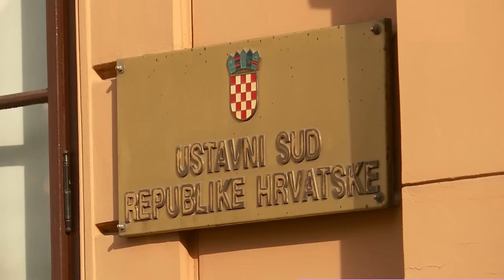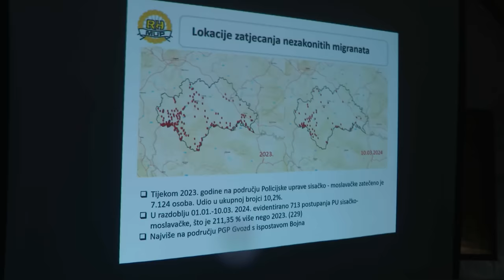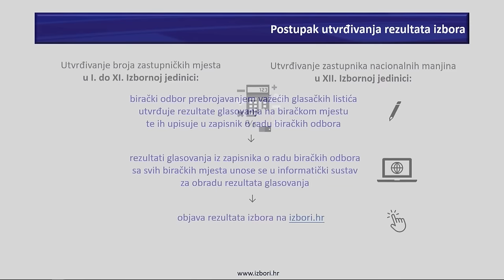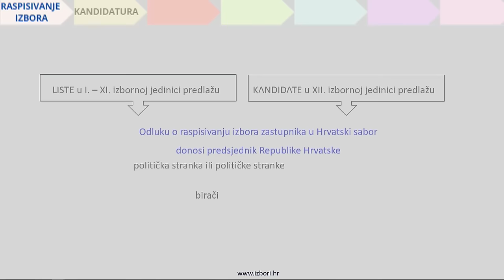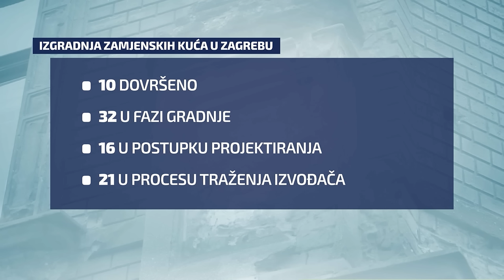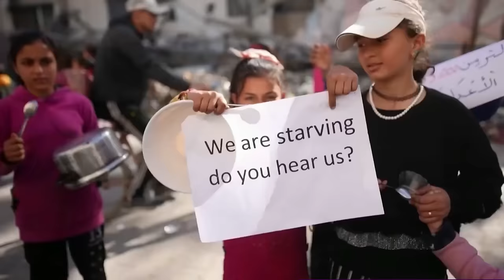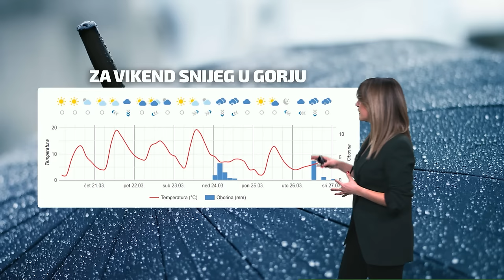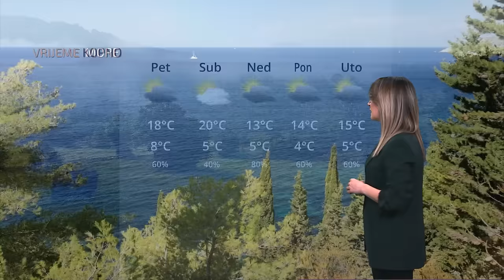Dnevnik u 18 / Zagreb / 20. 3. 2024.